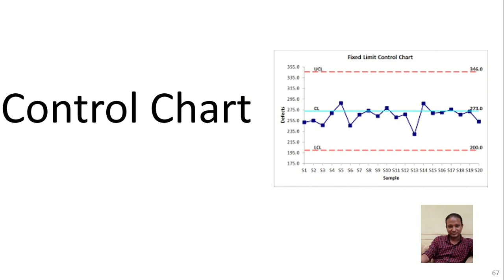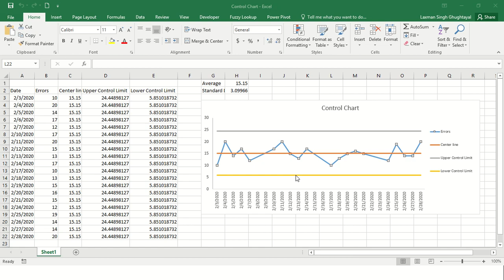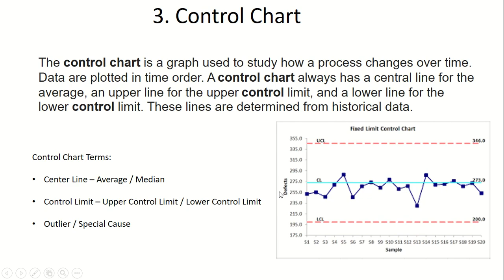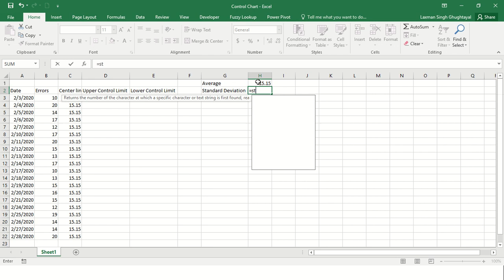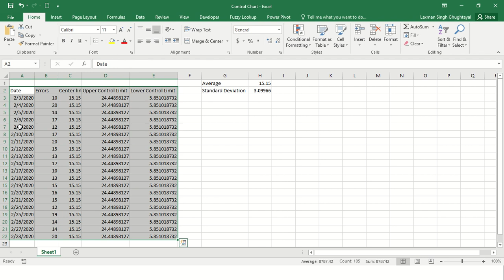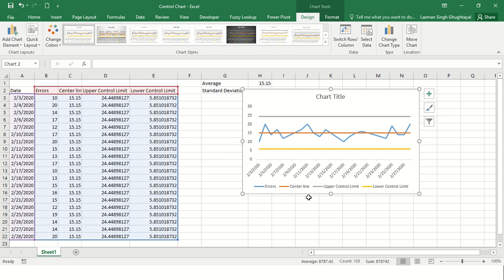Control Chart - 7 QC Tool - Six Sigma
In this video, you will learn how to create and use Control Chart.

easy to learn and implement